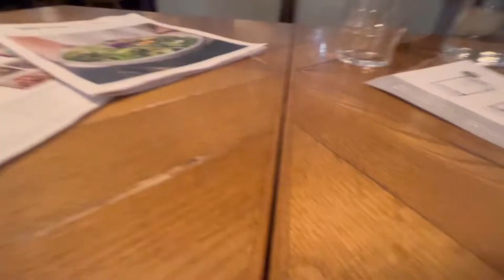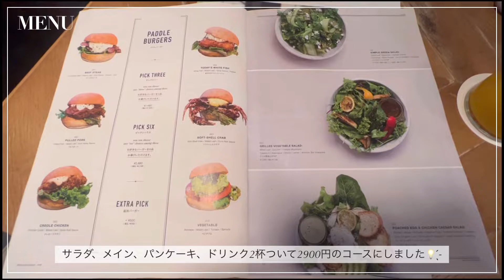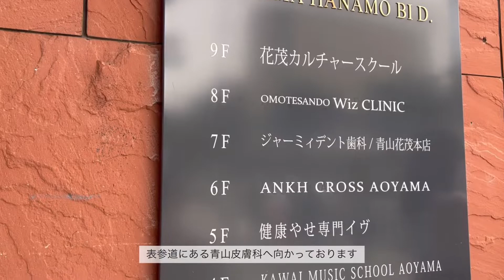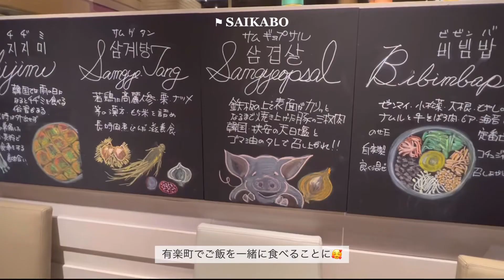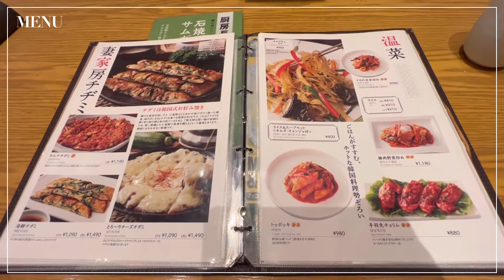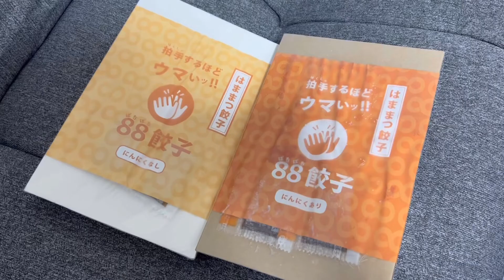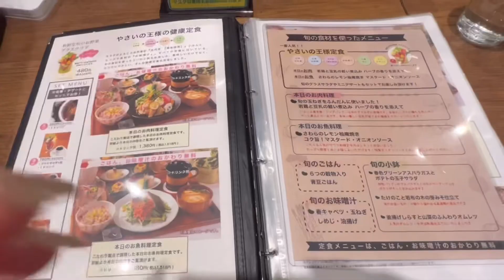【vlog】仕事後の銀座女子会｜青山皮膚科でエステ｜METOA Ginza｜家妻房｜日比谷シャンテ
東京で働くとあるOLの、
オフを記録したチャンネルです( *ˆoˆ* )

最近、銀座周辺でご飯に行った時の様子です💡

00:00 オープニング
00:21 METoA Cafe & Kitchen
00:36 ふるさと納税返礼品開封
04:11 青山皮膚科
05:15 妻家房
07:05 やさいの王様